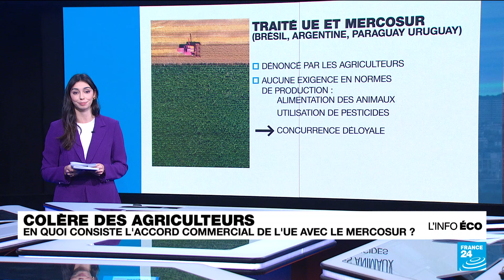Crise agricole : en quoi consiste l'accord entre l'UE et le Mercosur ? • FRANCE 24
L'accord commercial en discussion depuis vingt-cinq ans entre l'Union européenne et le bloc sud-américain du Mercosur (Argentine, Brésil, Paraguay et Uruguay) est l'une des raisons de la colère des agriculteurs français, mais aussi européens. Son objectif : supprimer 90 % des droits de douane sur 10 ans. Le président français Emmanuel Macron s'y est dit opposé mardi. Les conditions "ne sont pas réunies" pour conclure les négociations, a reconnu la Commission européenne.